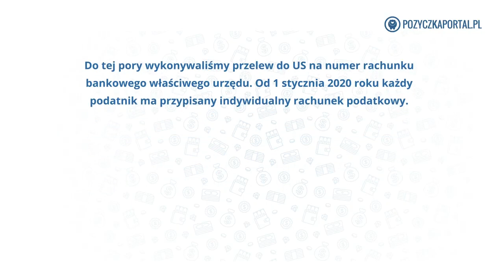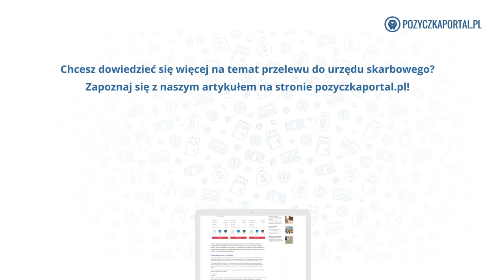Przelew do urzędu skarbowego – jak go zrobić?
Jak zrobić przelew do urzędu skarbowego? Więcej na ten temat tutaj